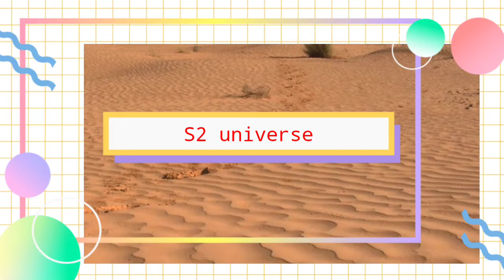रेगिस्तान में पाए जाने वाले सबसे खतरनाक जीव !! dangerous animals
friends it's video title:-

video introduction:-

here,

Dangerous animals
deadliest animals
deadly animals
amazing facts
interesting facts
burning sands
sands of time
burning sands trailer
desert sounds
new desert areas
poisonous animals
most venomous animals
top 10
killer animals